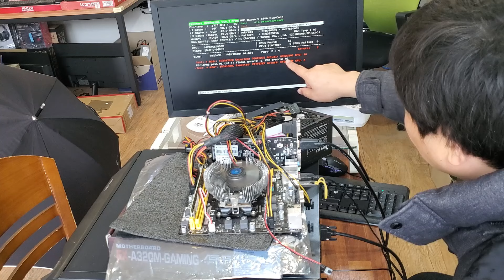메모리 ㅣ 램 오류찾기 풀 (FULL) 영상